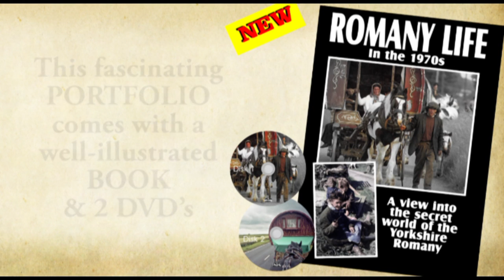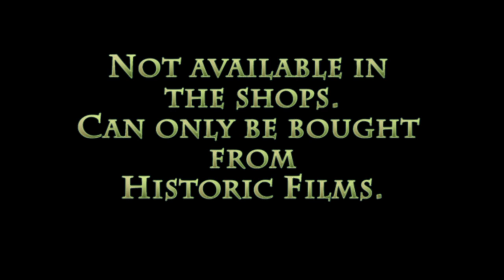Romany Life in the 1970s Portfolio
Includes Book & 2 Great Romany Films

In the early 1970s a documentary called "A Romany Summer" which featured a family of “Yorkshire Romany Travellers” who roamed and lived in the lanes on the outskirts of York. The film features many aspects of a life that has now changed beyond recognition.  The main character in the film is Cocker Smith.  He and his family begrudgingly allowed the cameras to capture their life on the road as they travel from village to village scraping a living making and selling pegs and dealing in horses.   The film was well received back in the 1970s, and today is an historic piece of work recalling rural England, and a bygone way of life.

Price £19.95

Free Postage and packing anywhere in the UK.